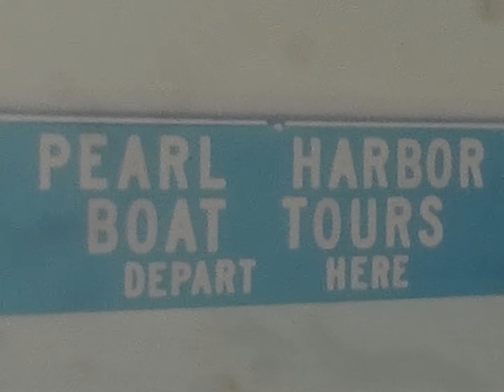0248 Mom's Hawaii Vacation - Oahu